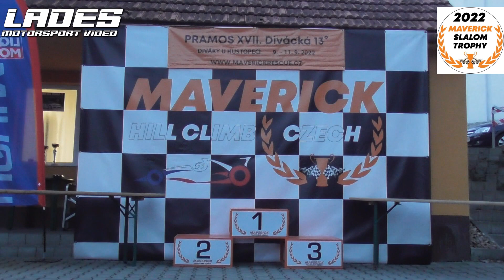Pramos XVII. Divácká 13 MST 2022 - TOP3